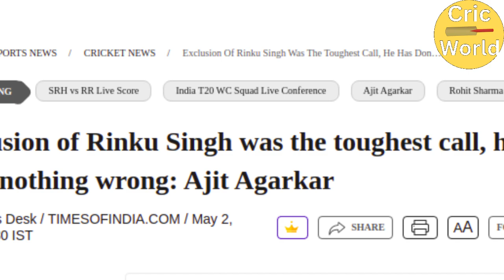Ajit Agarkar 😱 | Toughest Call To Drop Rinku Singh From T20 World Cup Team |Cricket News Facts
Toughest Call To Drop Rinku Singh From T20 World Cup Team

“ If any person have objections" to this images used in this video, then he Can Contact the channel manager.